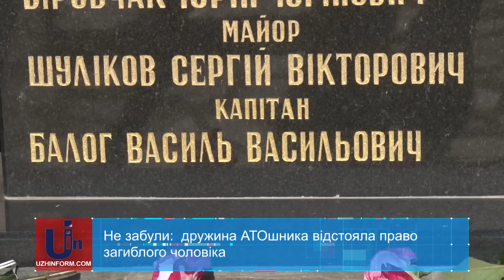Не забули: дружина АТОшника відстояла право загиблого чоловіка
З 2008 року  Інна служить у Збройних Силах України. . Після смерті чоловіка —капітана Василя Балога в зоні бойових дій —   вона  залишилася  сама з двома синами. Жінку  обурив той факт, що ім’я її чоловіка досі не викарбували на меморіалі поруч з іншими героями.